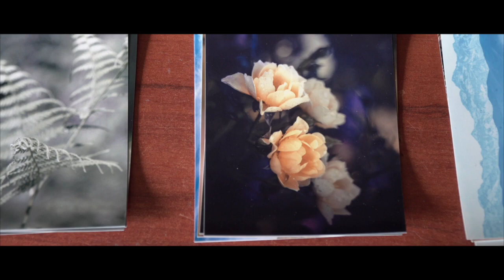Jak zaaranżować dobrą wystawę.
Powarsztatowa wystawa fotografii, uczestników warsztatów prowadzonych przez Tomka Ciesielskiego.
W filmie tym na przykładzie przygotowywanej aktualnie wystawy powarsztatowej opowiadam o tym jak dokonuję wyboru fotografii  na wystawe.
O kryteriach i prostych sposobach ułatwiających niełatwe zadanie kuratora wystawy.